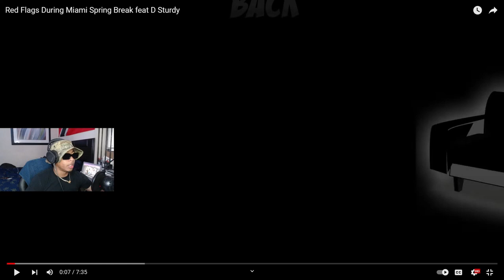Whereisflip REACTS to RED FLAGS in Mami